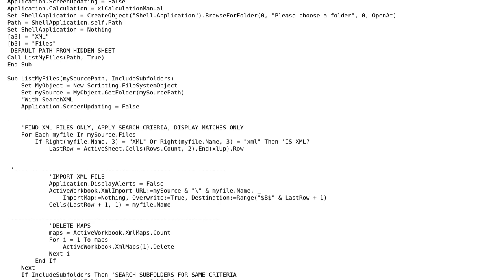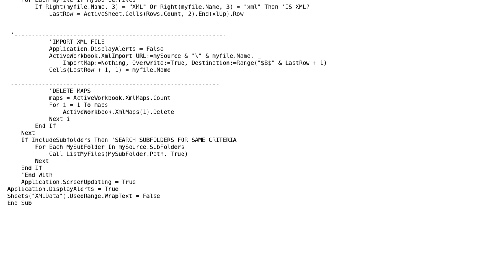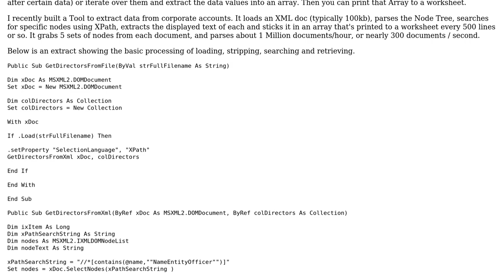Code Review: Import multiple XML files into Excel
With thanks & praise to God, and with thanks to the many people who have made this project possible! | Content (except music & images) licensed under CC BY-SA | Music | Images & others | With thanks to user Raystafarian user Kaz user jfs and the Stack Exchange Network Trademarks are property of their respective owners. You are responsible for your own actions.